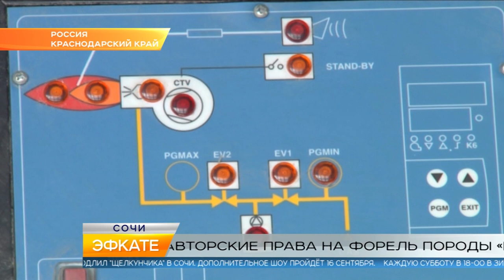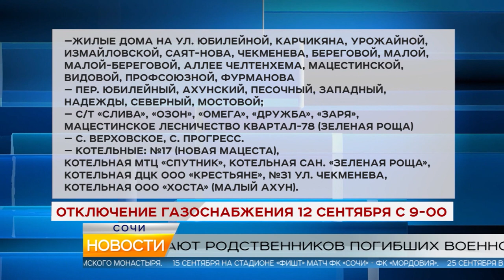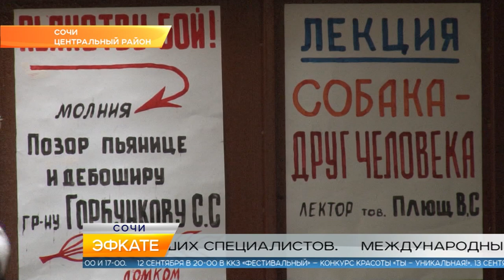Новости Сочи (Эфкате РЕН ТВ REN TV) Выпуск от 11.09.2018